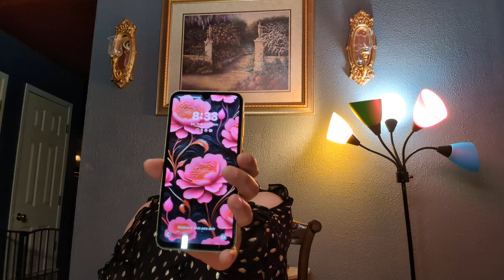new cell phone 256 gb